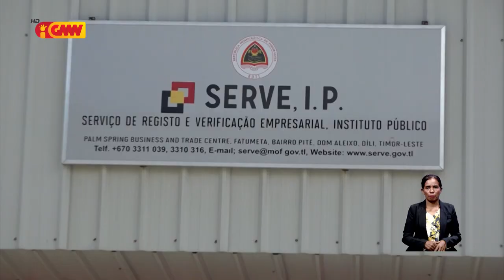Menus funsionáriu difikulta servisu SERVE IP